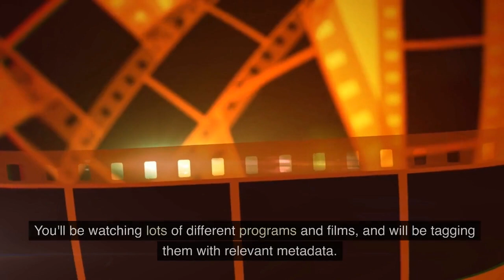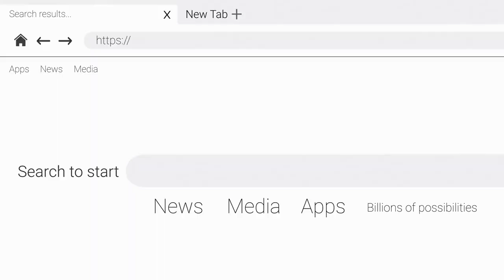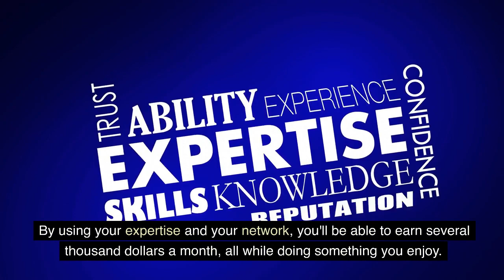Netflix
BECOME A NETFLIX TAGGER. InboxDollars. ...
JOIN INBOX DOLLARS. Swagbucks. ...
JOIN SWAGBUCKS. EduBirdie. ...
BECOME AN EDUBIRDIE SMART WATCHER. Media Rewards. ...
JOIN MEDIA REWARDS. Create A Movie Review Blog or YouTube Channel. ...
START A BLOG WITH BLUEHOST. Create A YouTube Channel. ...
Create a Gig on Fiverr.